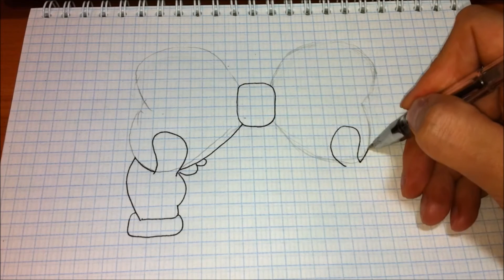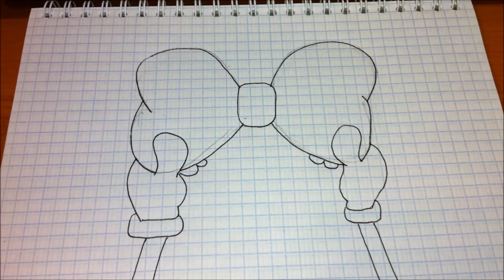Easy drawings #217 How to draw a bow Minnie Mouse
How to draw a simple drawings?

I recommend

Music "7th Floor Tango" - Silent Partner